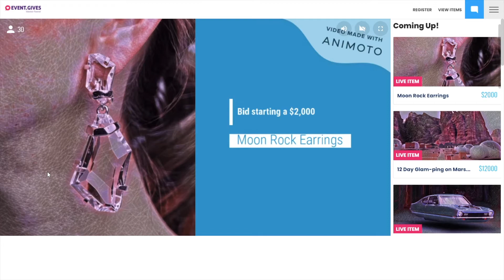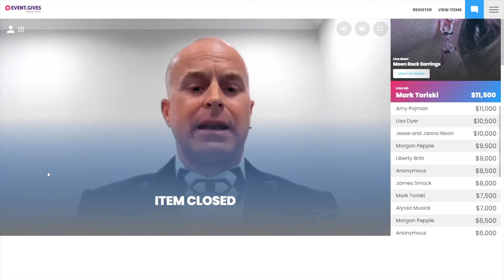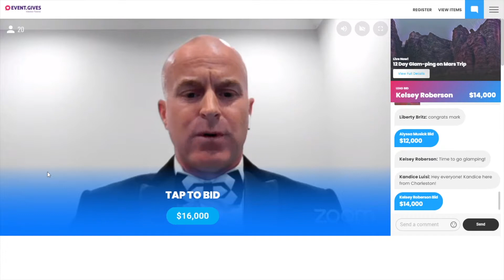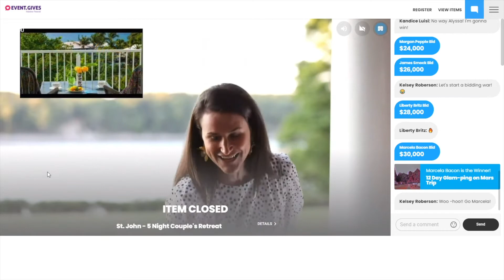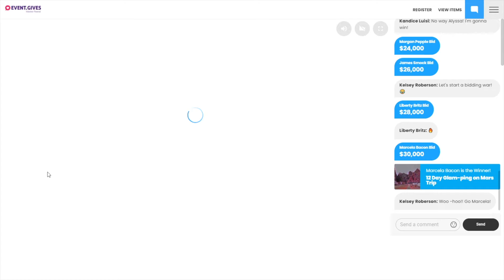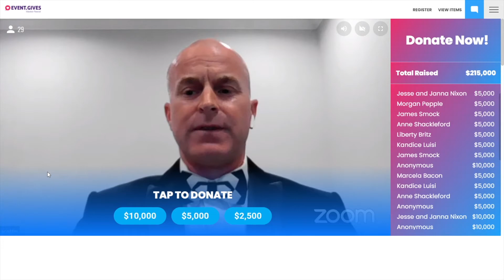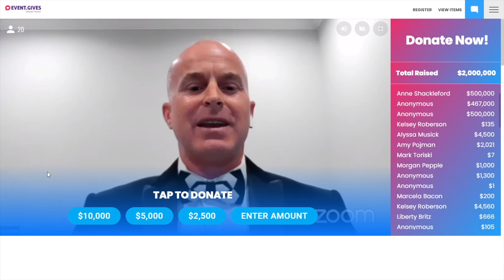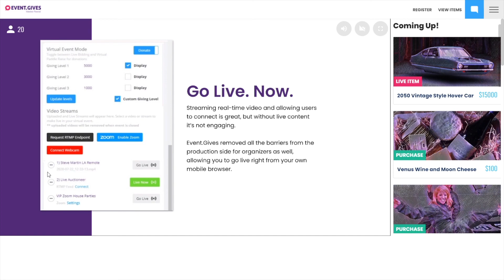Partner Scott Matthews Demos Event.Gives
Digital fundraising events are raising nonprofits a lot of money in 2021! In this demo of the Event.Gives platform, Live Auctioneer, Scott Matthews moves us through the unique features the platform offers. Set in the year 2050 and selling fake futuristic items including the ability for watcher to bid with fake money and have a lot of fun! Learn how to hold a digital fundraising event with live auction, donations, voting by visiting event.gives!

🤝 Learn more about how we can help with your next event
🖥️ Curious to see how Event.Gives works? Come join our free live demos every Tuesday at 2PM eastern